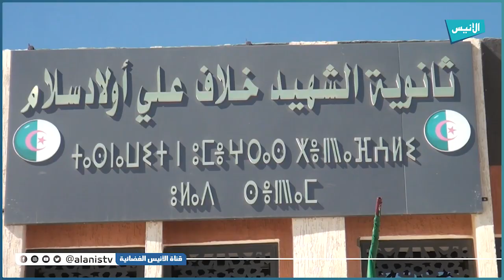باتنة: رفقة والي الولاية.. وزير التربية يقوم بزيارة عمل وتفقد للمشاريع التربوية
5000
فيسبوك :